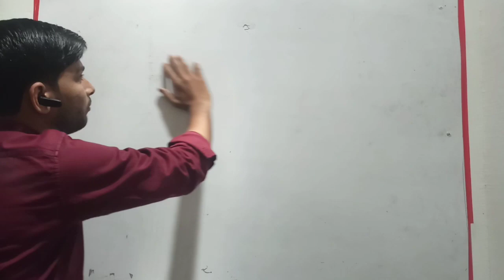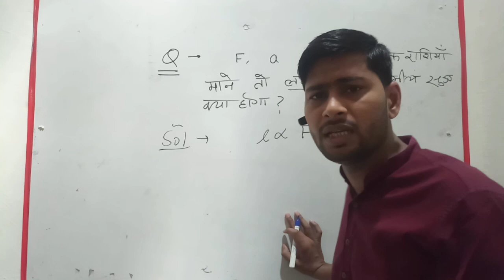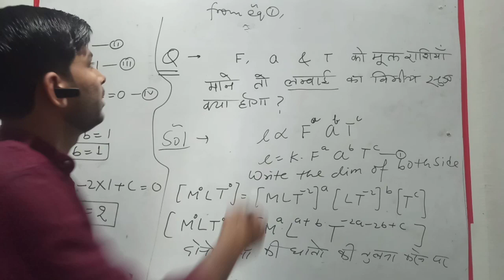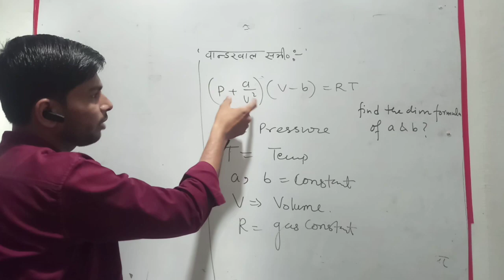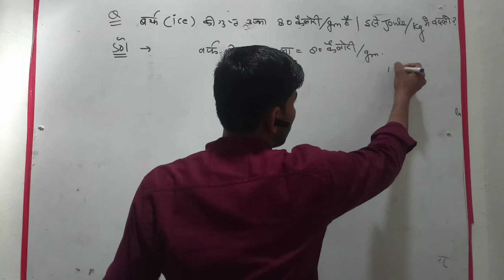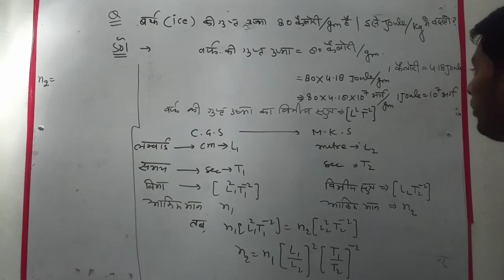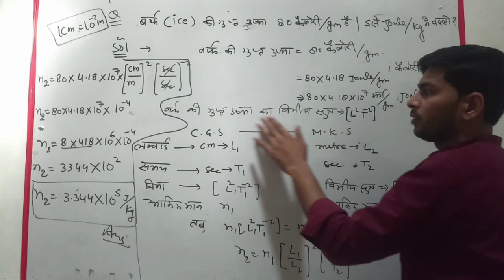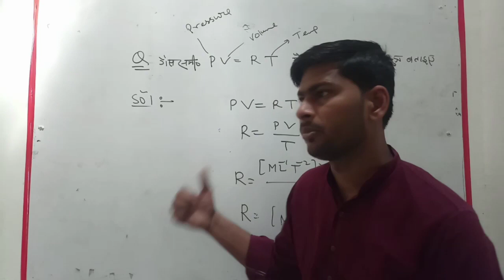Unit and Measurement & Dimensional Analysis || Part-3 || Class-11 || By Md. Alam Ansari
Dimensional Analysis part 3 by Mohammad Alam Ansari at my channel Alam Foundation Classes
BOARD +COMPETITION(JEE MAIN &NEET )
+NDA+NAVY